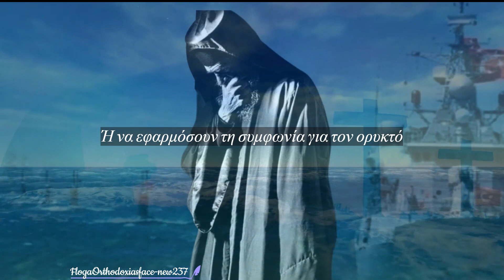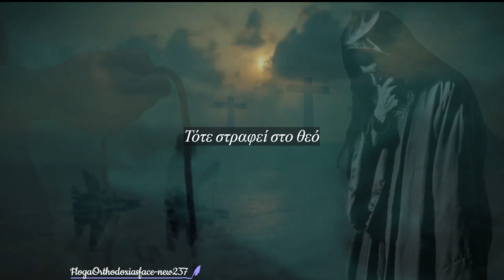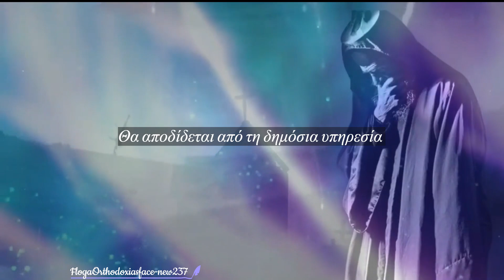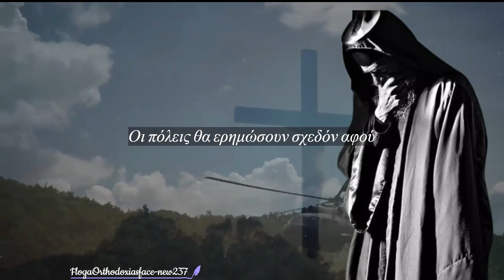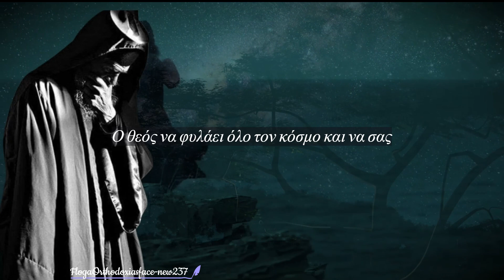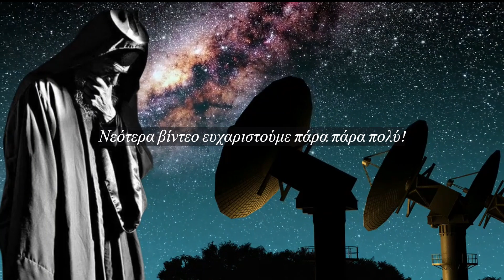Μετάνοια και προσευχή για τα δεινά που Έρχονται - Γέροντας Εφραίμ...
Σας ευχαριστούμε που παρακολουθήσατε το κανάλι μας @FlogaOrthodoxiasfacenew237
Ο Θεός να σας έχει πάντα καλά!